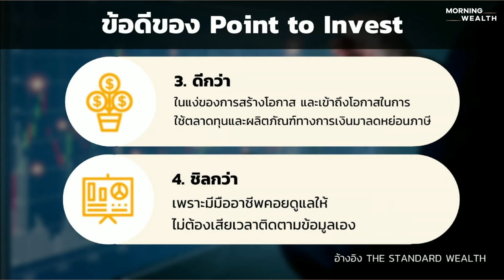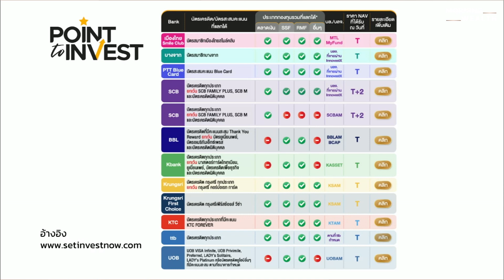บริหารภาษีโค้งสุดท้ายด้วยคะแนนสะสม กับโครงการ ‘Point to Invest’ | Wealth Alert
บริหารภาษีโค้งสุดท้ายด้วยคะแนนสะสม กับโครงการ ‘Point to Invest’ คืออะไร มีข้อดีอย่างไรบ้าง ติดตามได้ในคลิปนี้

ดูรายละเอียดการแลกพอยต์เพิ่มเติมที่